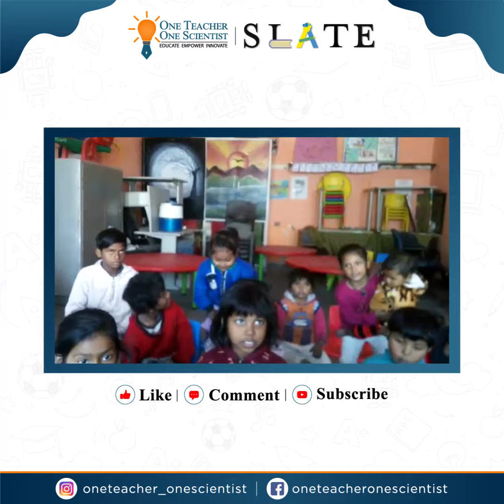Making a familytree to teach EVS as part of an activitybasedlearning programme for slum children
EVS is an integral part of SLATE to build skills of Foundational literacy. Through activities, we help children learn about themselves, their families, make their family tree and understand the importance of family.
SLATE is a specially designed curriculum to help build foundationalliteracy in community children. It is a multi-sensory holistic programme that conforms to all the requirements of the NEP and the National Curriculum Framework 2022.

[ ] Notice of Restrictions on use: This video and all its content including but not limited the videographics, footage, text, images, music, image design are intellectual property rights owned by One teacher one scientist. The use of this video is permitted only for viewing and non-commercial purposes any reproduction, modifications, adaptation, downloading, broadcasting on any form of media including social networking sites, licencing, distribution of this video or the contents of this video, in whole or in part to any third party without the written permission of one teacher one scientist is strictly prohibited. Any infringement of this video will subject the infringer to violation of copyright, trademark and other intellectual property laws.